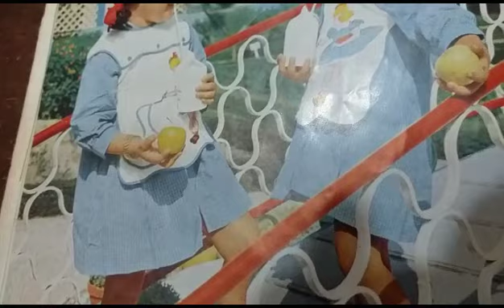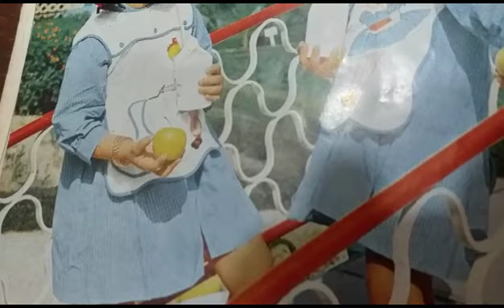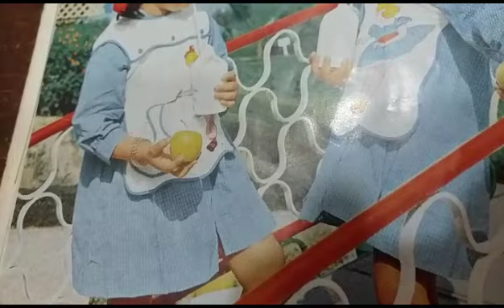تفسير رؤيه ومعنى اسم ياسمين فى المنام